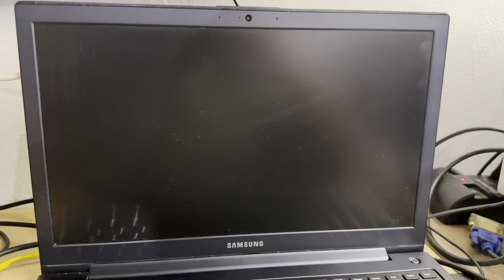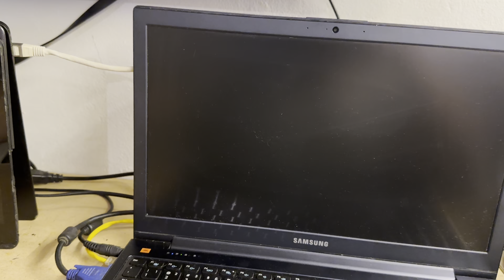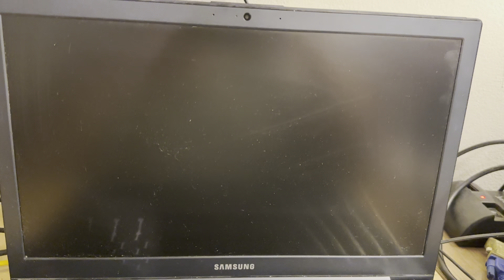Hackintosh em SAMSUNG i7 será que fica bom?